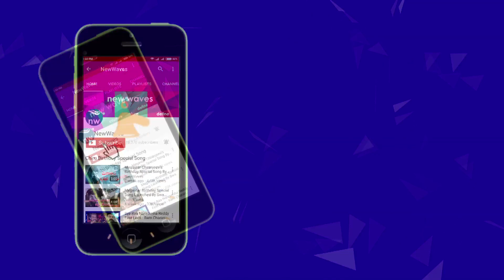అందరి చూపు అతని వైపే? | AP Political Parties Looking For Pawan Kalyan Support | New Waves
AP Political Parties Looking For Janasena Cheif Pawan Kalyan Support.